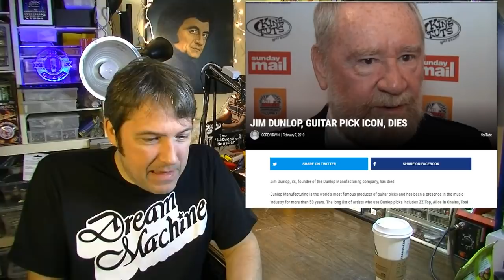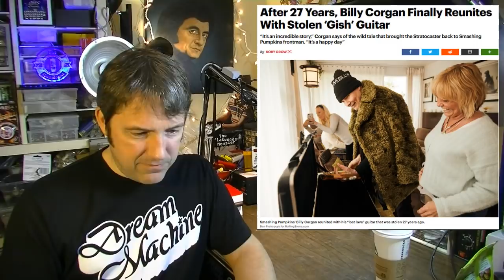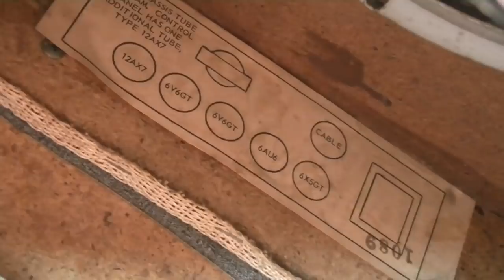ROSEWOOD IS BACK, Jim Dunlop Dies, Stolen Billy Corgan Strat Found at YARD SALE! - SPF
Time for Sh*t Post Friday!
0:03 ♠Check out Forever Picks!
1:00 Jim Dunlop has died
2:37 CITES treaty possibly to be amended this spring - Guitar Group lobbies for Rosewood Instruments to be exempt from CITES
7:13 David Bowie movie coming soon. Bowie to be played by British folk artist Johnny Flynn.
8:10 Man pulls KNIFE on music store employees to steal a $4k guitar
9:33 Stolen Billy Corgan 70s Strat found at a YARD SALE
11:35 Peter Frampton 50s Les Paul Custom 3-pickup plane crash story
14:05 NEW AMPS found on Facebook Marketplace...
1960s Blackface Fender Band Master Amp
20:25 1959 Danelectro Silvertone 1432 Amplifier...will it fire up after 25 years?